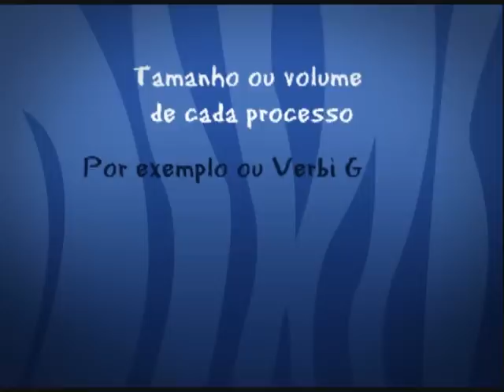Prof. Toguinha - VERBI GRATIA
Veja o que significa VERBI GRATIA